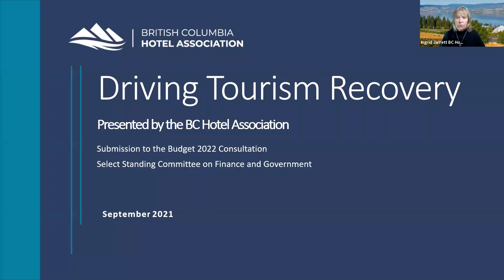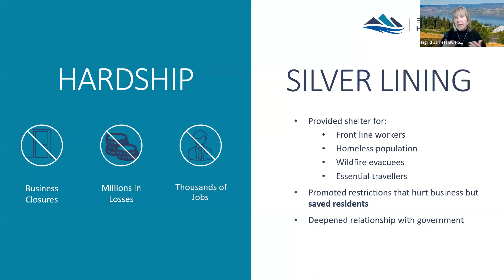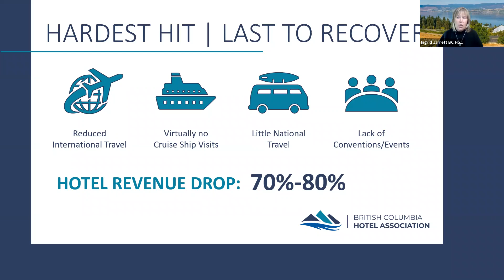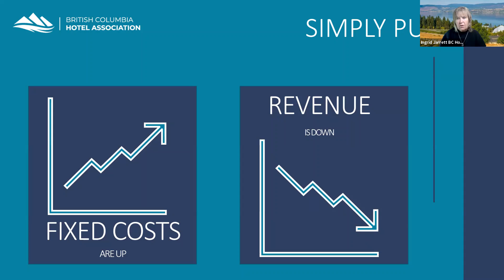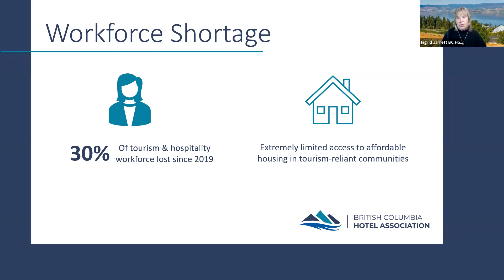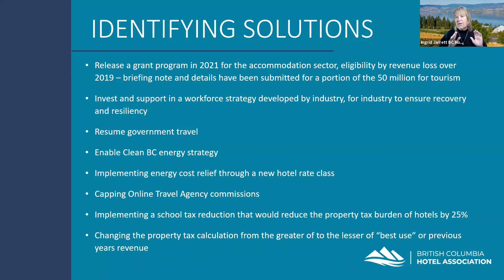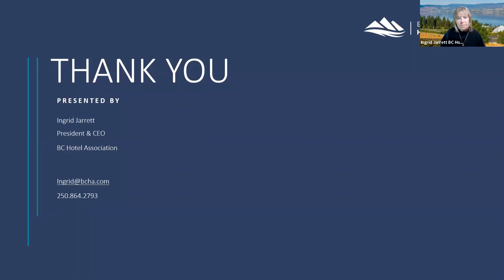Driving Tourism Recovery | BCHA Submission to Select Standing Committee on Finance & Government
BCHA President & CEO, Ingrid Jarrett delivers the organization's Budget 2022 Consultation to the the Select Standing Committee on Finance and Government.